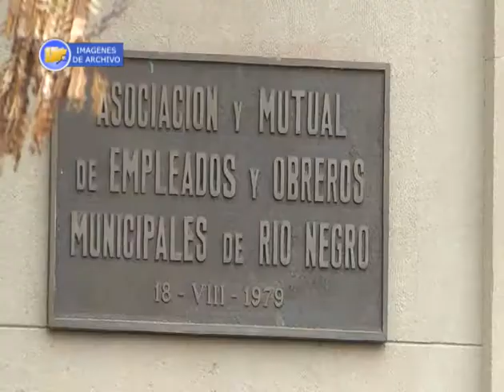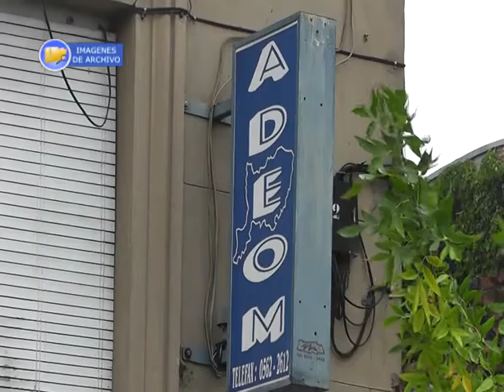Se realizó asamblea de ADEOM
ADEOM convocará a elecciones en el mes de diciembre. Se aprobó informe de la comisión directiva.